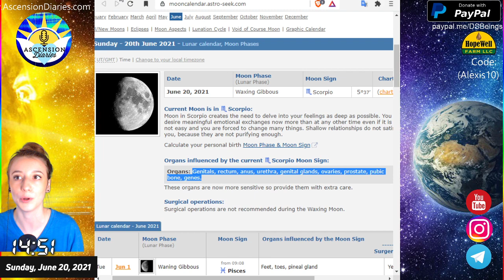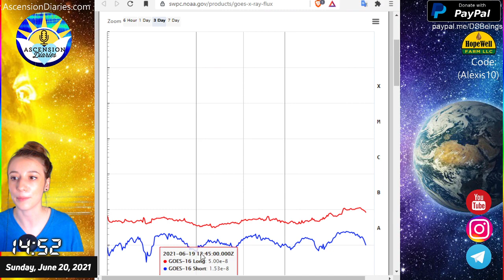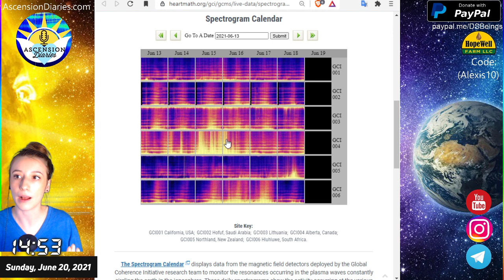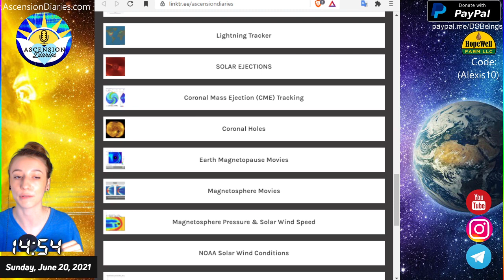Quick Space Weather Update 6.20.21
Happy Sunday!
Thank you for signing up to my mailing list or becoming a monthly donator to support me
Here's the linktree of all the "space weather" resources I used in this episode!

Thanks for the tips!